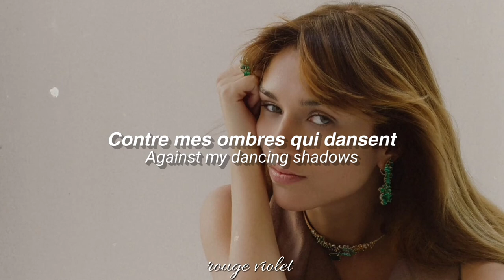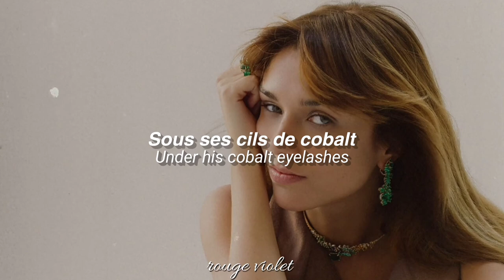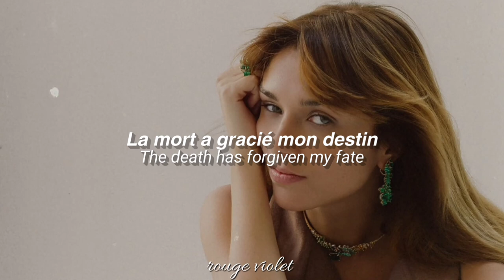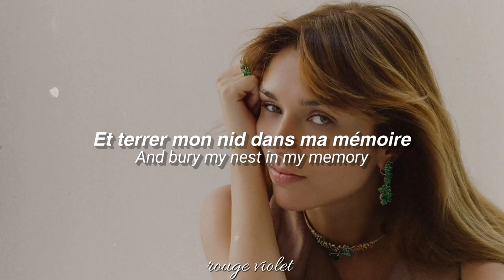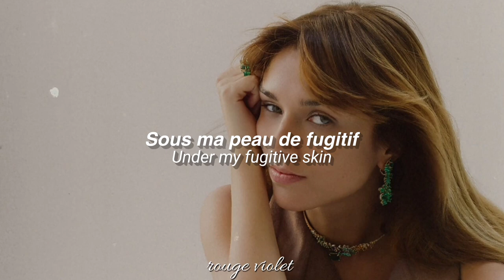Fugitif - Louise Verneuil - French / English Lyrics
≣ 𝐑𝐄𝐀𝐃 𝐓𝐇𝐈𝐒 ⓘ
─ Watch the video in the best quality
─ Official Lyrics from the 'Lumière Noire' CD booklet.

𓂃 ᥫ᭡ ˖ ࣪ 𝗰𝗹𝗮𝗿𝗶𝗳𝗶𝗰𝗮𝘁𝗶𝗼𝗻𝘀 ♡
─ French is a language too complex and difficult to translate, so the translation is not quite literal because some things sound meaningless in that way, so this is "an adaptation" which makes the song more understandable.
─ In case there is a mistake in the translation please leave it in the comments, I would appreciate it very much.

louise verneuil english lyrics
louise verneuil paroles
lumiere noire
the voice france
LOUISE VERNEUIL
pauline benattar

｡ﾟﾟ ･｡ ･ﾟﾟ｡
ﾟ。   thanks for watchin